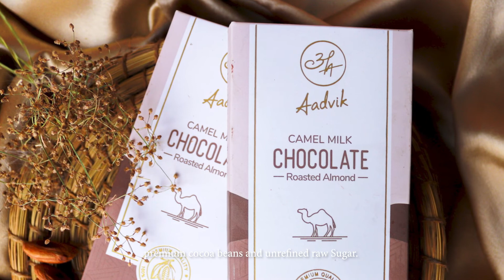Add some Goodness to your mother’s lives with TheGoodChocolate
A mother is the epitome of love.

There are never enough words to describe her love and what they do for their children.

Repay her back by adding some goodness to her life. Do something special for her with TheGoodChocolate.

We bring to you Aadvik’s Camel Milk Chocolates, a 100% Natural Product, without any Additives or Preservatives! That’s something good, right?

So, grab your pack of Aadvik’s Camel Milk Chocolates and be there for her!